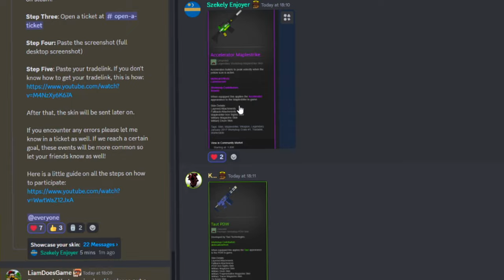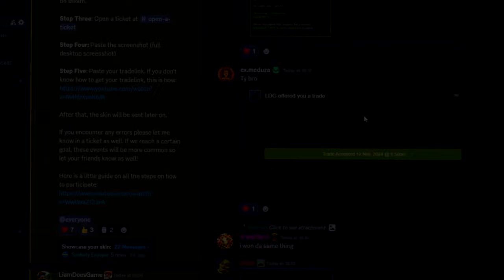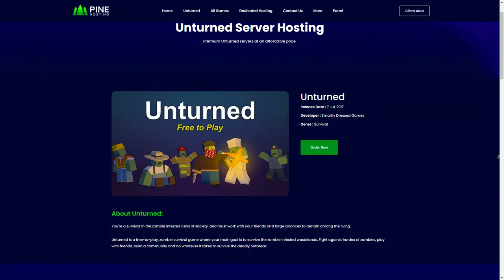The Unturned Escalation War In 2024 (Unturned Survival)